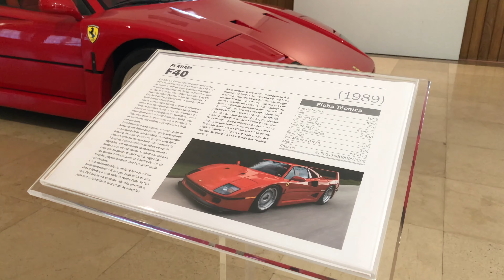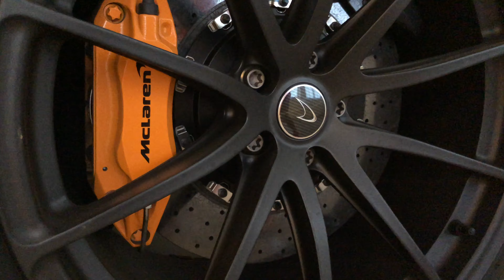Museu do Caramulo: Exposição Super Carros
Agora, tem até ao dia 20 para visitar esta exposição. O período foi alargado.
Só mesmo grandes máquinas, verdadeiras peças da engenharia automóvel.
Aproveitem e passem pelo Museu do Caramulo e não se arrependerão.